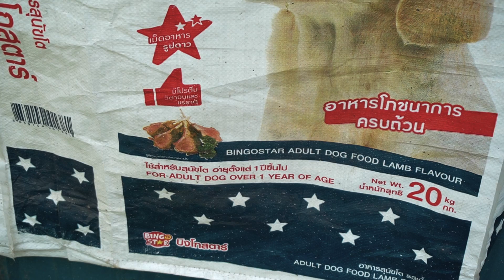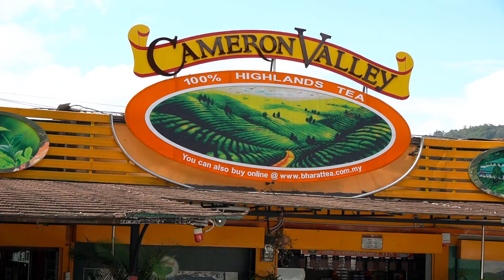مزارع الشاي والفراولة في مرتفعات الكاميرون .. الجزء الأول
للحجوزات السياحية وخدمات البيزنس تواصل معنا مباشرة عبر الواتس آب من خلال هذا الرابط:

متجر التي شيرتات للي حابب يدعم القناة ويحصل على تصميم هادف :)